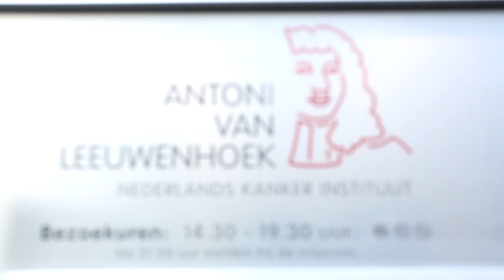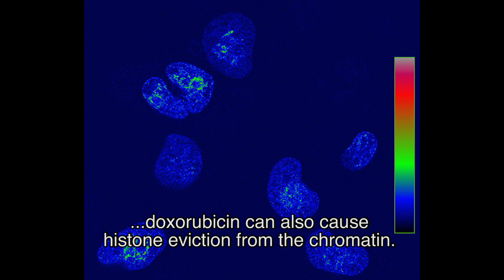Antoni van Leeuwenhoek prize 2014 (international version)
The Antoni van Leeuwenhoek prize is awarded once a year to outstanding young cancer researchers. This year the price goes to Baoxu Pang of the Antoni van Leeuwenhoek / Netherlands Cancer Institute. He discovered a second working mechanism for one of the most commonly used anti cancer drugs.